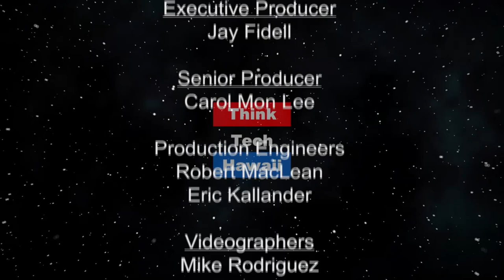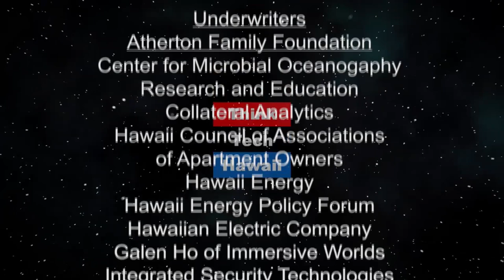War Talk in U.S-Iranian Relations (History Lens)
The fraught history of the relationship between the US and Iran.  Discussion will include the postwar history of U.S. involvement in Iran including Operation Ajax in 1953, the hostage crisis in 1979, the War in Iraq and the current tensions. The host for this episode is Jay Fidell.  The guest for this episode is Jon Davidann.